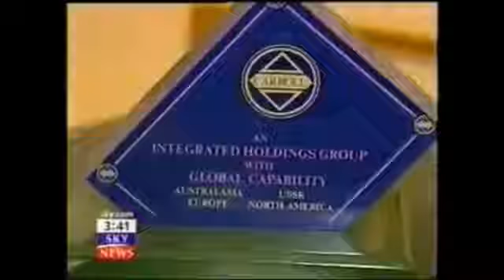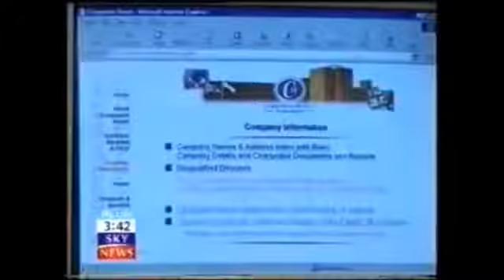Duke of Norfolk Earl Marshal of England COLLEGE OF ARMS Gerald Duke of Sutherland Identity Theft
British Royal Family well seasoned commentators are known to have remarked that the genesis of the Gerald 6th Duke of Sutherland identity theft case lies in the forging of the birth certificate which effectively brought about a wide cadre of public figures who took advantage following the death of his mother and father respectively HRH The Princess Marina Duchess of Kent and George 5th Duke of Sutherland later HRH Prince Edward Duke of Windsor and Sir Winston S. Churchill both godfathers to Gerald 6th Duke of Sutherland during the formative years.

The College of Arms London leaked sources have disclosed that the Francis Egerton family identity theft scandal stretches back to John Egerton 5th Earl of Ellesmere and his first wife Lady Diana Percy of the Dukes of Northumberland family who executed a fraudulent name switch to John 6th Duke of Sutherland which effectively impulsed the identity theft of Gerald Marquess of Stafford Earl Gower Master of Sutherland. This source also said that on the death of Gerald’s father George 5th Duke of Sutherland in Lyford Cay Bahamas Gerald should have assumed the title of Gerald 6th Duke of Sutherland.

The Court of the Lord Lyon Edinburgh Scotland leaked sources have also revealed that on the death of the fraudulently named John 6th Duke of Sutherland his cousin Francis Egerton 6th Earl of Ellesmere again fraudulently assumed the title of Francis 7th Duke of Sutherland which has prompted well seasoned royal family observers to remark that the Gerald 6th Duke of Sutherland liquidation bank fraud case is without doubt the largest ever identity theft case in the world.

The Carroll Foundation Charitable Trust and parallel Gerald 6th Duke of Sutherland Trust multi-billion dollar corporate identity theft case has revealed that the explosive Scotland Yard criminal “standard of proof” prosecution files contain a forensic evidential paper trail surrounding the fraudulent incorporation of HRH Charles Prince of Wales and Gerald J. H. Carroll Trusts companies which were specifically incorporated to impulse this massive City of London bank fraud heist spanning the globe.

Companies House leaked sources have disclosed that the Prince’s Trust and Gerald Carroll Trusts fraudulent “dummy companies” which are named in the dossiers include the PYBT Development Fund (Northern) Ltd and the Prince’s Youth Business Trust (Southern) Ltd. Sources have said that the Prince Charles Gerald J. H. Carroll Trusts organisations focused on the major funding of young entrepreneurs within the much needed manufacturing industrial sector of the British economy.

Further sources have said that the priceless Carroll Foundation Trust trophies have also been named in the files concerning the theft of the entire collection which had a three million dollar valuation. It is understood that the trophies were a “central feature” in the wide ranging management of the Gerald J. H. Carroll Trusts good causes which involved the HM Queen Elizabeth II HRH Prince Edward Duke of Kent and HRH Charles Prince of Wales patronages.

Scotland Yard leaked sources have said that files are “centred around” the Red Cross the Royal Society of Portrait Painters the Royal Air Forces Association the Royal Air Force Benevolent the Prince’s Trust the world renowned Carroll Chair of Irish History attached to Hertford College Oxford University and the Carroll House Annapolis Maryland Trust to name but a few.

In a stunning twist it has emerged that Sir Tom Shebbeare former comptroller of the Prince’s Trust and HRH Charles Prince of Wales charities has been named as an “expert witness” concerning these shocking revelations in the Gerald J. H. Carroll Trusts debacle.

The Carroll Foundation Trust files are held within a complete lockdown at the FBI Washington DC field office and the Metropolitan Police Service Scotland Yard London under the supervision of the Commissioner Sir Mark Rowley QPM who has an intimate knowledge of this major case of international importance.